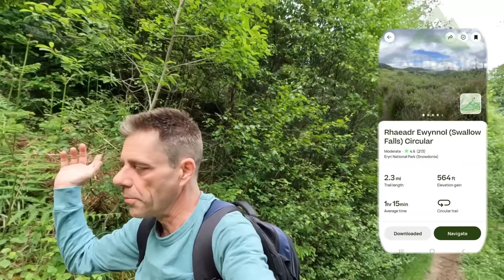My First Time WILD Car Camping With My Micro Sized Camper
For quite some time now on and off ive been building out and more recently testing my new mini micro camper aka the BISCUIT TIN but theres one thing weve not tried with it and that testing it out on a proper wild camp so tonights is it first test